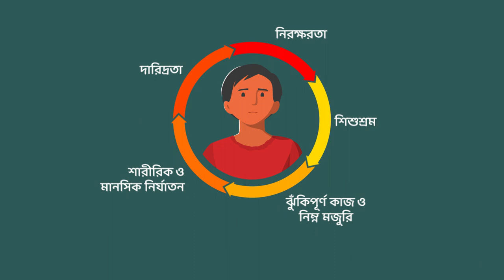Educo Animation on Child Labour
This story is about the daily life scenario of a little boy who is a victim of child labour. It brings out the challenges that the boy has to face every day and the vicious circle of poverty and child labour that still dominates society.